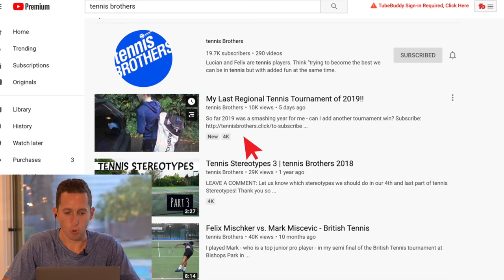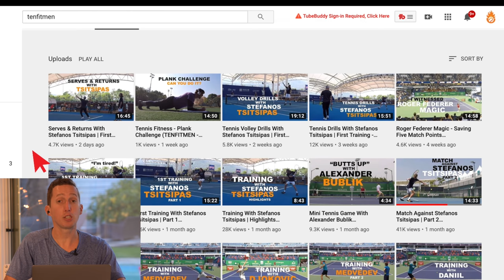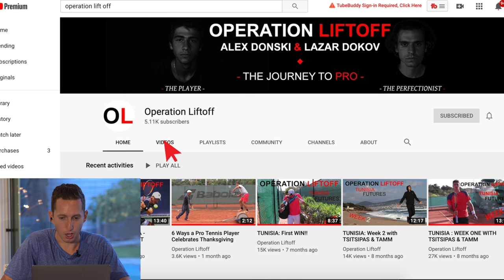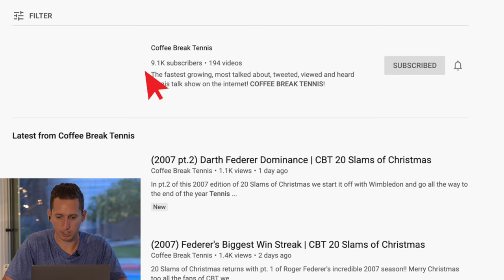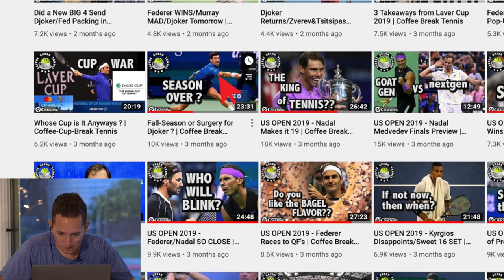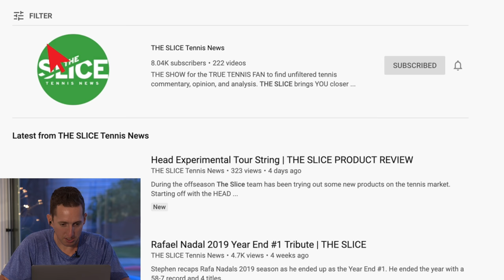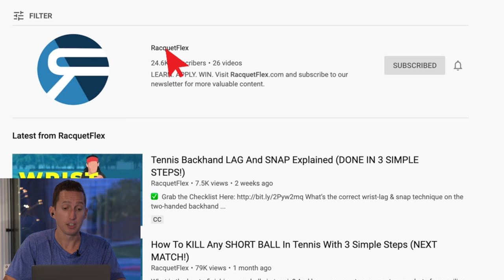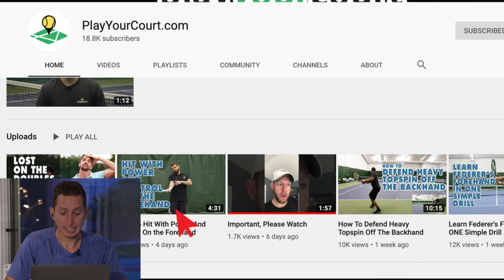the BEST tennis channels of 2020